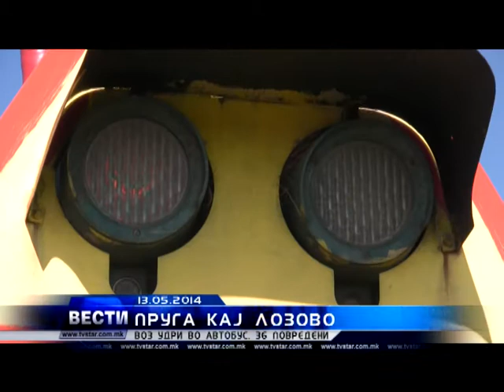SOOBRAKAJKA LOZOVO 13 05 2014